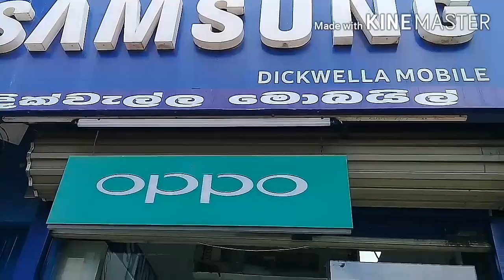Kahta kada ebisode 14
Kahata kada 14